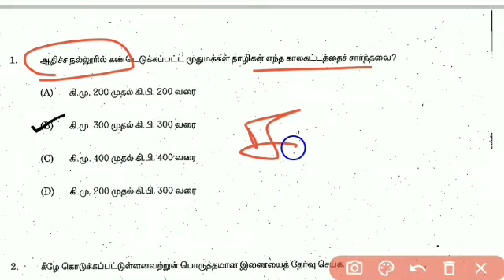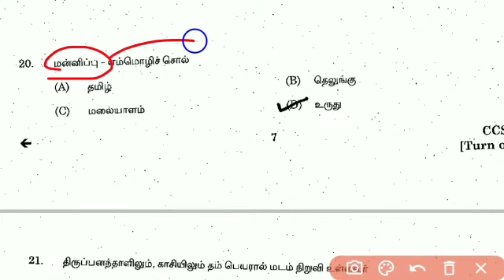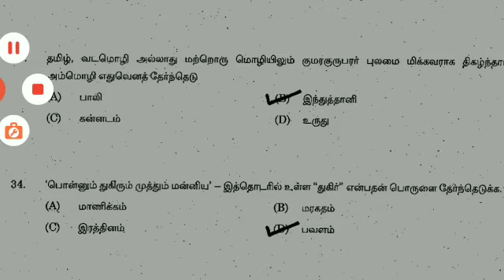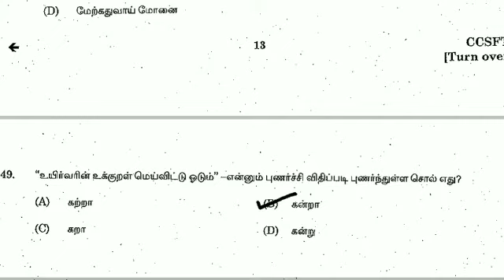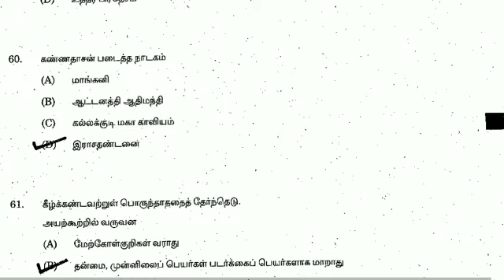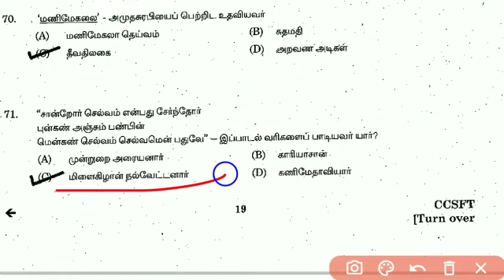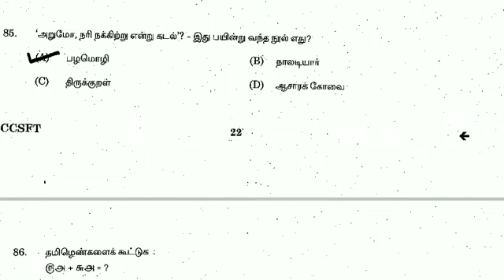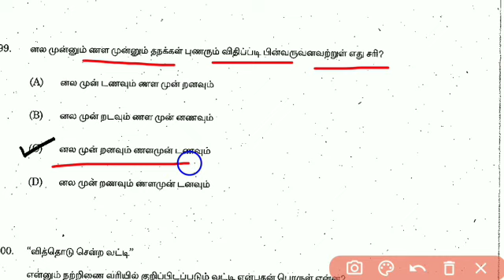previous year question paper with answer